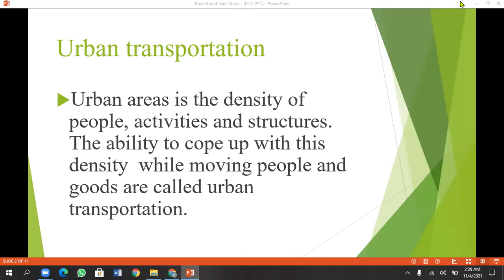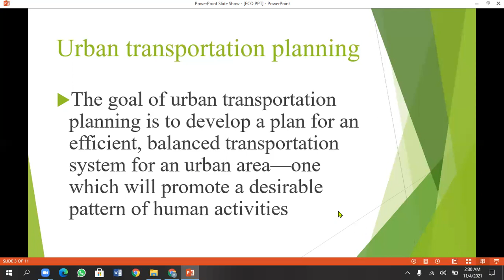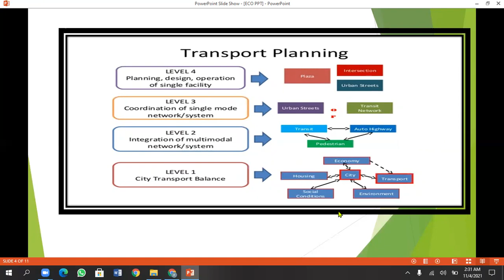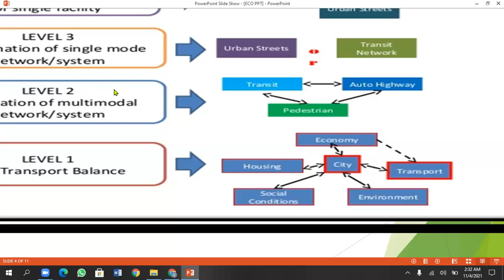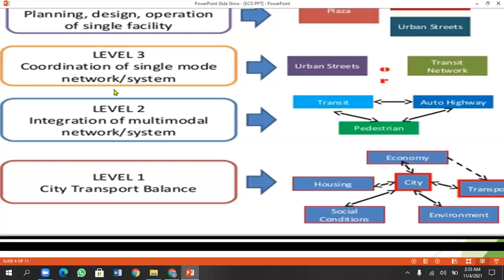urban transportation planning lecture1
In this video, you can learn about economics and transportation planning